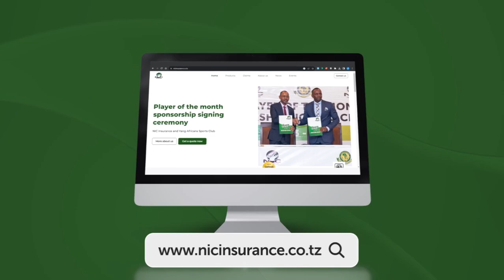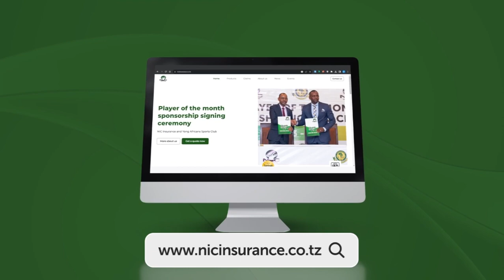BALAA LA MBUNGE TABASAMU BIMA YA AFYA KWA WOTE, ASIMULIA MAZITO"ALIVYOKUFA TU NA BIMA IKAFA"